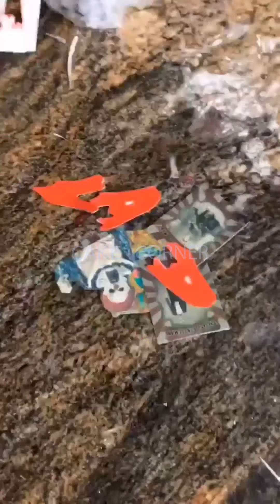Tasteful Cake Compilation & Yummy Dessert | Amazing Birthday Cakes Decorating